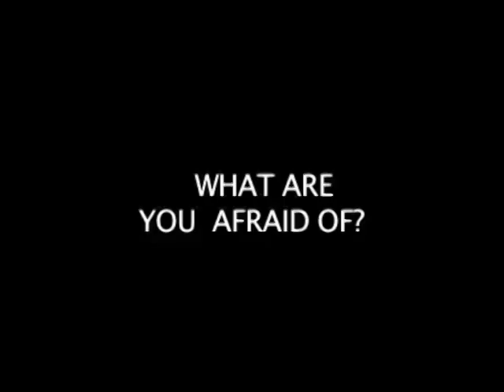Fearless Photo Animatic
TDP